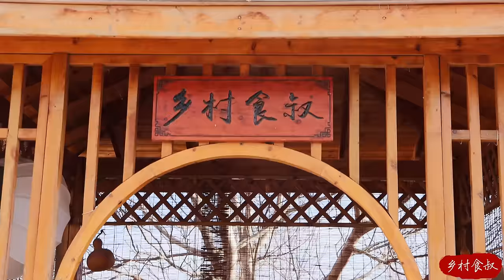20 GRILLED FISH Piled up on Fresh Vegetables! Stewed in Chili! Burnt And Spicy | Uncle Rural Gourmet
Uncle Rural Gourmet's secret recipe of grilled fish, super tasty!